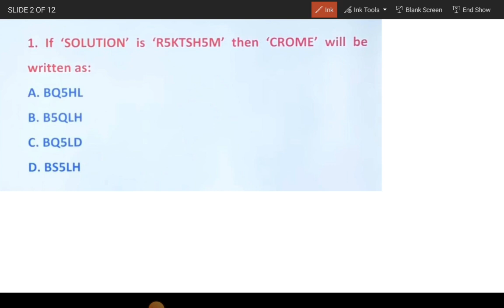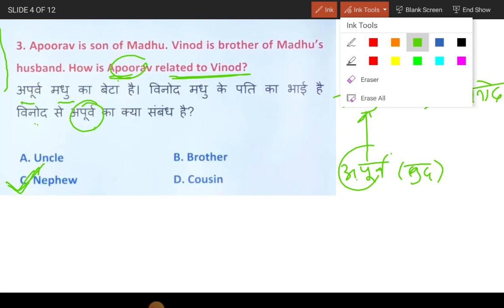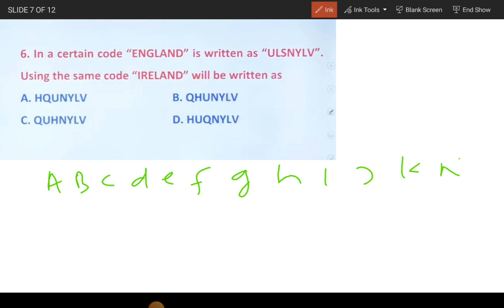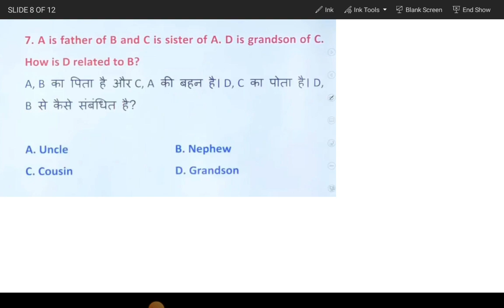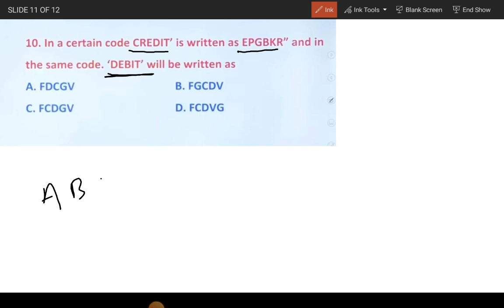Mathematical Reasoning and Aptitude for UGC NET/JRF -2023 || PYQ Practice of Unit -5, (Paper 1)